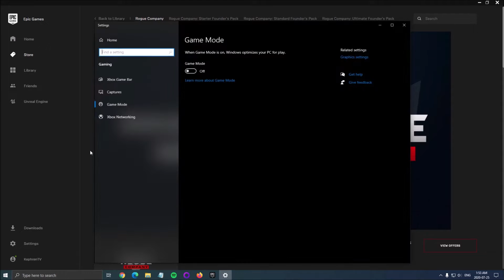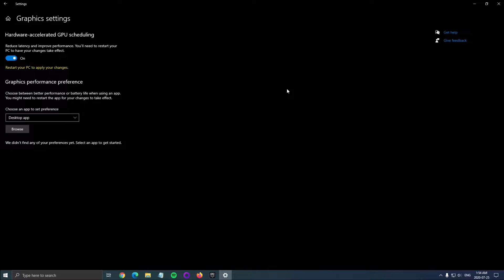Rogue Company - Comment optimiser et booster vos FPS/performances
Voici un petit guide sur comment augmenter les performances/FPS dans le jeux Rogue Company.

Ma configuration:

CPU: Ryzen 3900x
GPU: Nvidia EVGA 2070 Black Gaming 8 gig
Ram: 16 GIG DDR4 3600mhz
Headset: Hyper X Cloud 2
Headphone: Sennheiser HD 599 Special Edition
Microphone: Blue Yeti
Keyboard: HyperX Alloy FPS Pro Tenkeyless
Mouse: Logitech G305
Mousepad: Corsair Vengeance MM200 Wide edition
Camera: Logitech C920